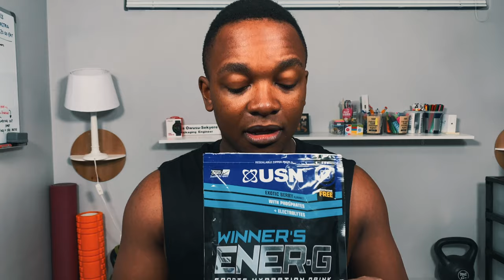My Personal Supplement Stack As A Squash Player // (Hydration/Protein/Creatine/Omega 3s)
Supplements do not replace whole foods but are used to additionally supply the body with what is needed.

In this video, I go through my PERSONAL supplement stack that I use. This may not suit everyone, but it currently works for me.

🎬 EDITING SOFTWARE
GEAR
Squash Rackets
👋 SOCIAL MEDIA👋
squash thesquashbagel multivitamin for men what supplements do i take how to increase stamina fish oil benefits fish oils for muscle gain fish oils capsules usn protein usn protein shake sports supplement dehydration and supplements supplements electroytes electroyte supplements creatine benefits usn creatine monohydrate protein powder creatine & fish oil my personal supplement stack as a squash player // (hydration/protein/creatine/omega 3s)